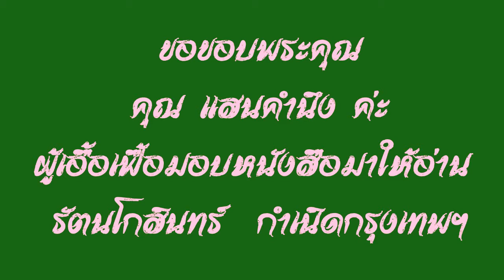13.หนังสือเสียง รัตนโกสินทร์ กำเนิดกรุงเทพฯ เรียบเรียงโดย ปองพล อดิเรกสาร อ่านโดย อังกุระ จบ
ขอขอบพระคุณ คุณแสนคำนึง ที่กรุณามอบหนังสือมาให้อ่าน เพื่อได้ฟังกันค่ะ
ขอขอบพระคุณ  คุณปองพล อดิเรกสาร  ด้วยความเคารพยิ่ง และขออนุญาตนำเรื่องราวของประวัติศาสตร์ช่วงปลายสมัยอยุธยา มาสู่ต้นสมัยรัตนโกสินทร์ที่ท่านได้เรียบเรียงมาในรูปแบบ มาเผยแพร่แก่คนรุ่นหลังได้รับรู้และศึกษาค่ะ